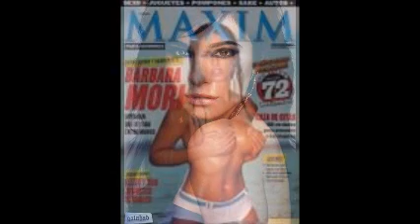TODO ES POR TU AMOR PEPE AGUILAR BY DISK JOCKEY GEORGES FLASHBACK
EVENTO DEL 200112 ... SOLO NECESITO UNOS MINUTOS PARA EXPLICARTE LO BELLO Q TU VIVES Y ERES DENTRO DE MI